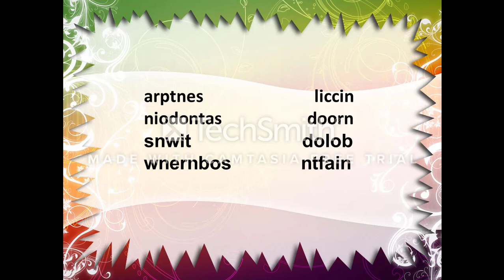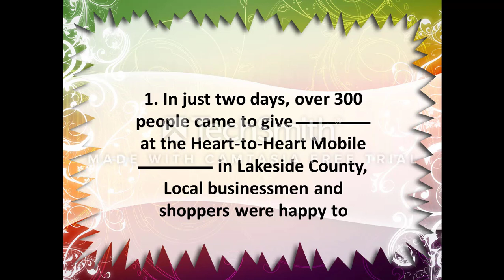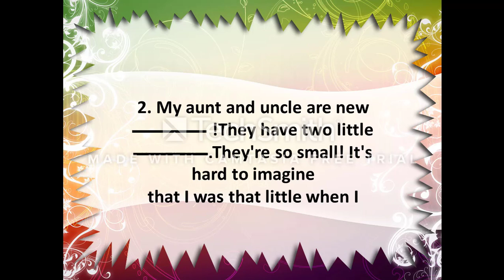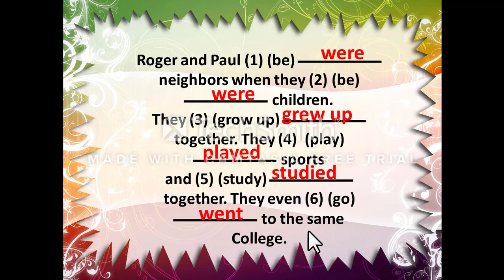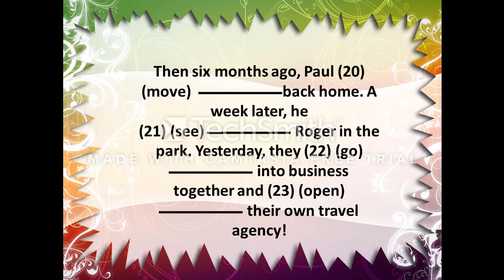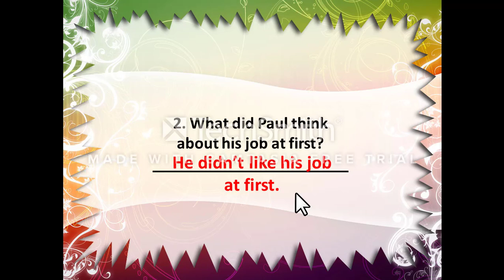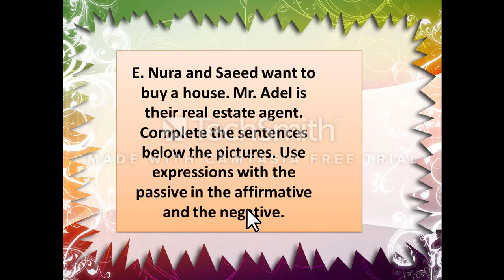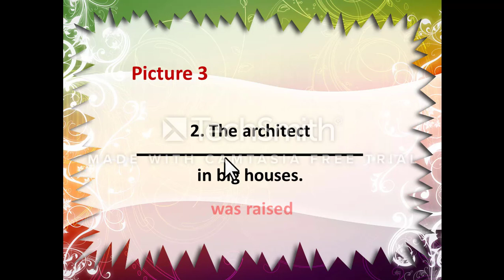Super Goal 5 : 2 Life Stories, Work Book ( part 1 )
Work Book